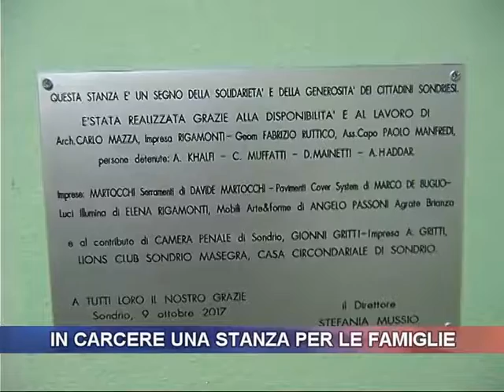In carcere una stanza per le famiglie